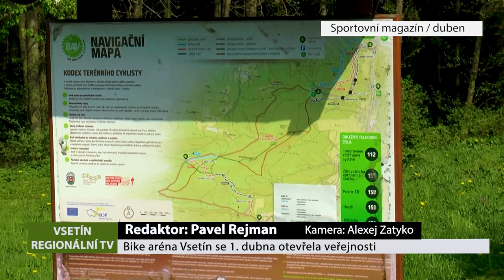VSETÍN: Sportovní magazín / duben